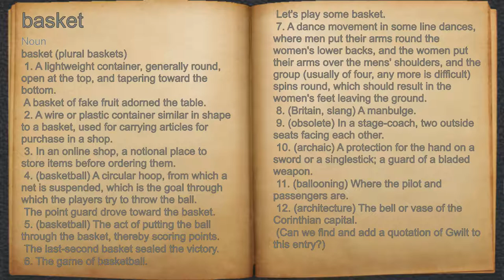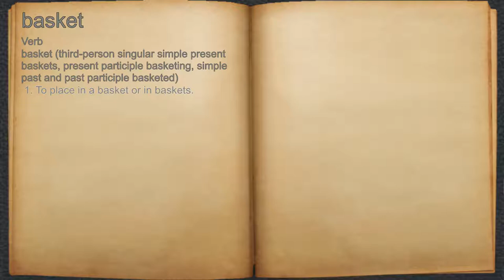What does basket mean?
A spoken definition of basket.

Intro Sound:
Typewriter - Tamskp